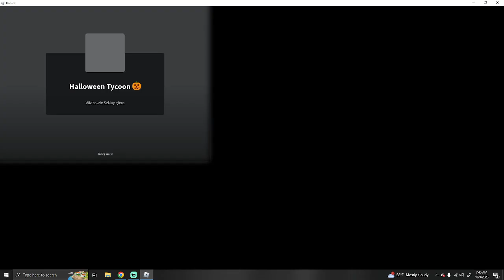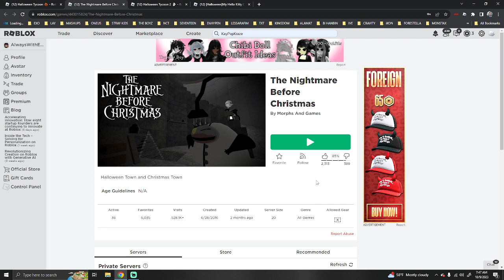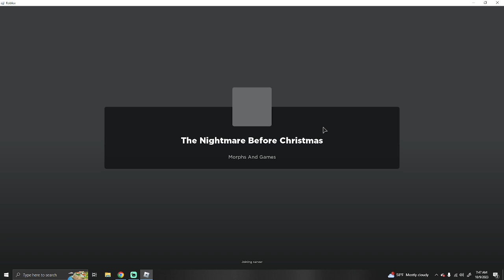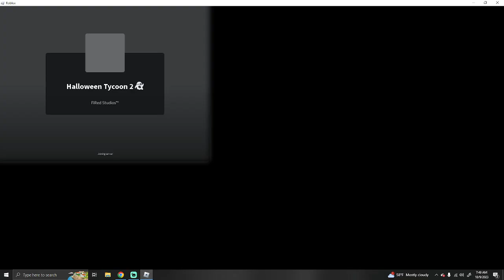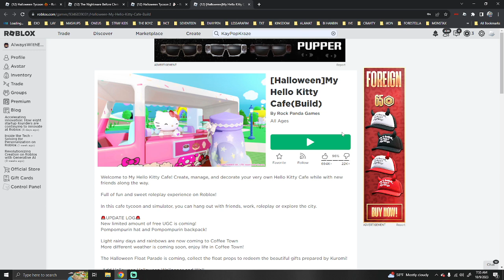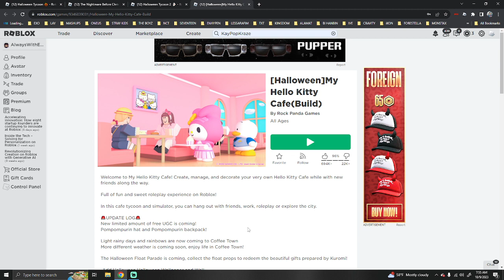CHECKING OUT RANDOM HALLOWEEN GAMES!! *PART 2*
2.) The Nightmare Before Christmas